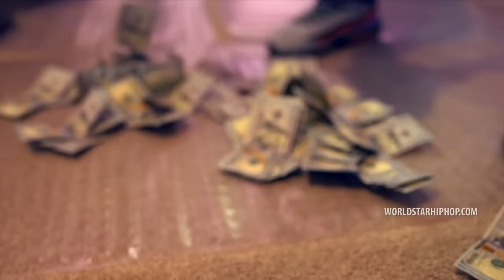Tadoe "Go Forest" (Glo Gang) (WSHH Exclusive - Official Music Video)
Watch the official music video for "Go Forest" by Tadoe.